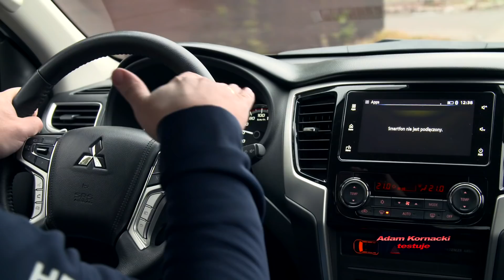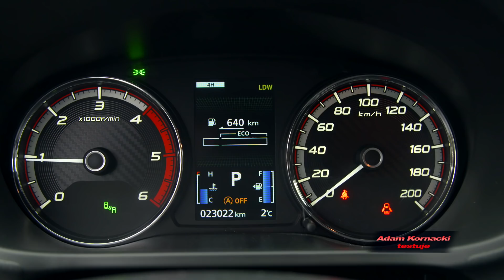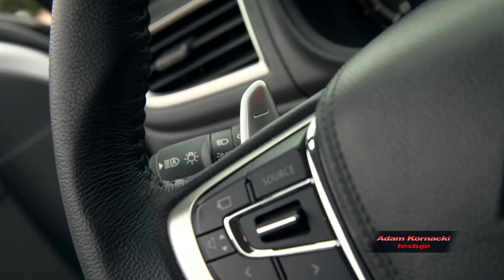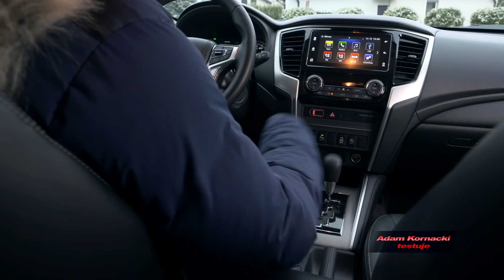Mitsubishi L200 Stark, czyli bardzo cywilizowany pickup